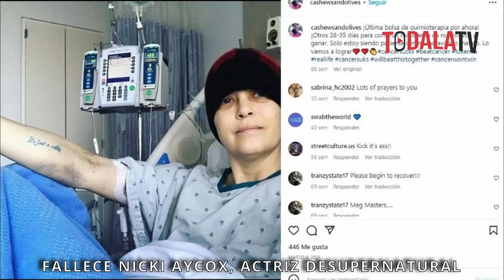📢 Como Murió Nicki Aycox actriz de Supernatural. 🔴TODALATV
Déjanos tu Opinión debajo. Siempre respondemos!
TODA LA TV MEXICO.

Fallece Nicki Aycox, actriz de Supernatural